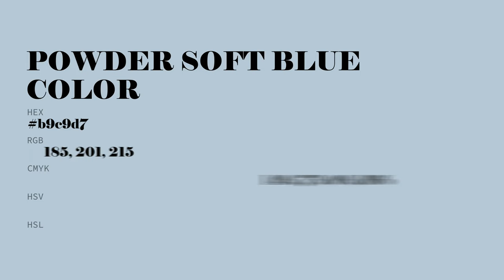Powder Soft Blue color b9c9d7 hex color - Blue color - Warm color b9c9d7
What color is Powder Soft Blue ? b9c9d7 hex color - Blue color - Warm color b9c9d7

Hex b9c9d7 Color Code is also known as Powder Soft Blue color.